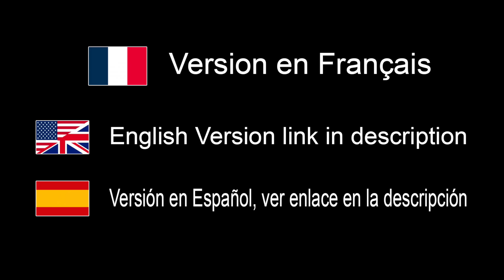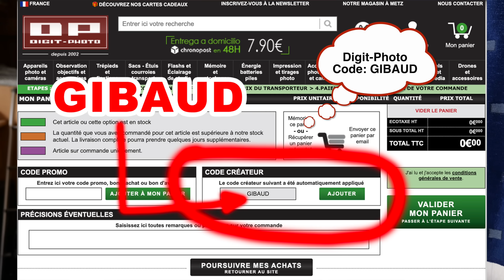Pourquoi acheter un appareil photo mirrorless (hybride)? - EN FRANÇAIS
Où acheter:
France: